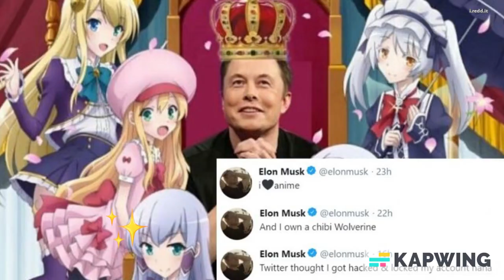How Does Billionaire Elon Musk Spend His Weekend?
Elon Musk is known for being a workaholic, so it's no surprise that he doesn't take many weekends off. However, when he does, he typically spends his time doing the following. watch till the end.